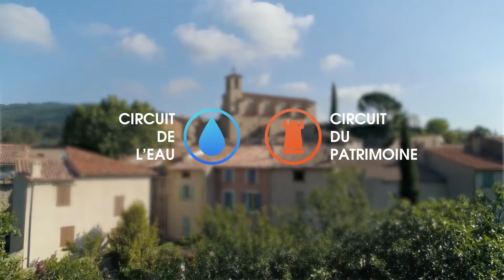Figanières - Vues panoramiques - Drone